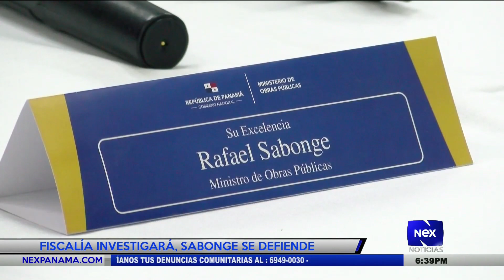Fiscalía investigará, Sabonge se defiende